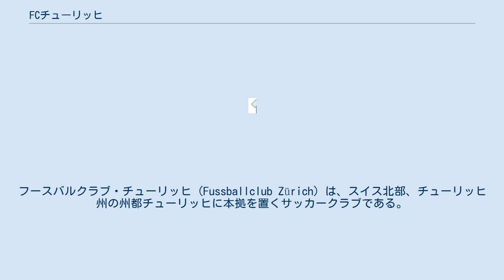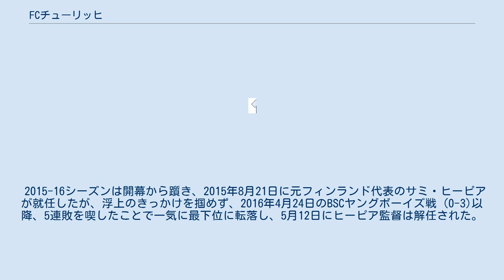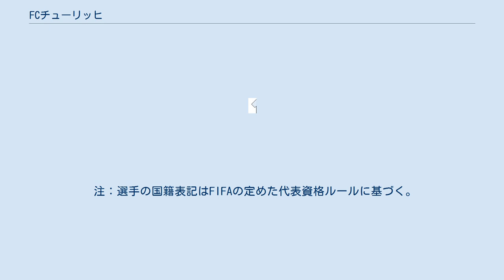FCチューリッヒ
フースバルクラブ・チューリッヒ (Fussballclub Zürich) は、スイス北部、チューリッヒ州の州都チューリッヒに本拠を置くサッカークラブである。
 1896年8月にFCトゥリクム、FCエクセルシオール、FCヴィクトリアの3クラブが合併してFCチューリヒが創設された。
同都市のグラスホッパーズのサポーターに中流層が多い一方、FCチューリッヒのサポーターには労働者層が多い傾向にある。
19世紀にはのちにFCバルセロナの創設者となるハンス・ガンパーも在籍した。
 1960年代から1970年代にかけて多くのタイトルを獲得し、UEFAチャンピオンズカップでも1963-64シーズンと1976-77シーズンに準決勝に進出した。
2005-06シーズンに25年ぶりのリーグ優勝を果たし、2006-07シーズンも連覇した。
 2015-16シーズンは開幕から躓き、2015年8月21日に元フィンランド代表のサミ・ヒーピアが就任したが、浮上のきっかけを掴めず、2016年4月24日のBSCヤングボーイズ戦 (0-3)以降、5連敗を喫したことで一気に最下位に転落し、5月12日にヒーピア監督は解任された。
同月25日のFCファドゥーツ戦 (3-1)は勝利で締めくくったものの、残留を争う9位・FCルガーノもFCザンクト・ガレンに3-0で勝利したため、1988年以来28年ぶりにチャレンジリーグに降格することになった。
降格決定から4日後の同月29日に行われたスイス・カップ決勝では、残留を争ったルガーノに1-0で勝利し、2年ぶり9度目の優勝を飾ったと同時にUEFAヨーロッパリーグ 2016-17のグループステージからの出場権を獲得した。